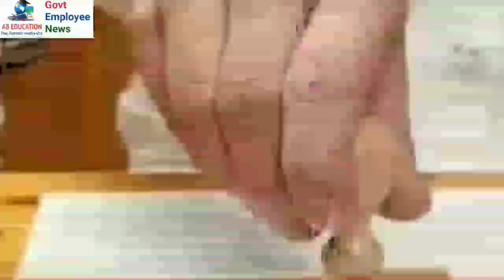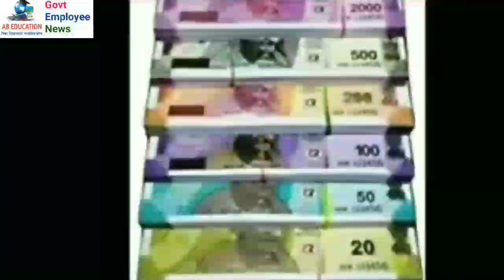পেঞ্চনাৰ সকলৰ কেইটামান বিশেষ খবৰ || Pension || Pensioner || Family Pension